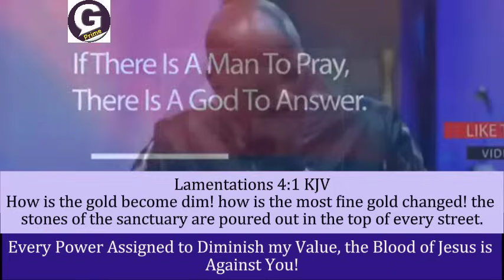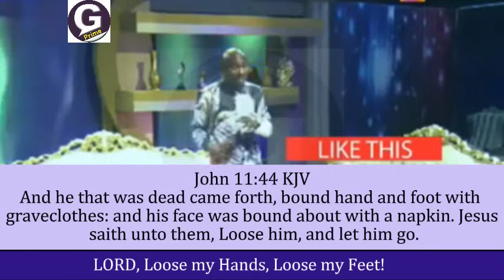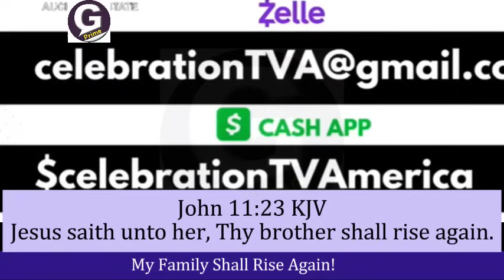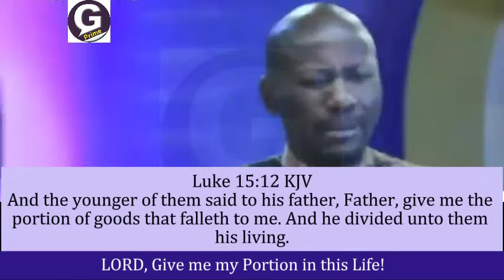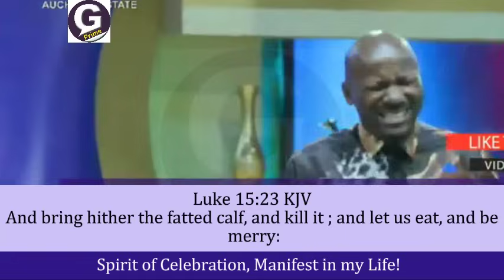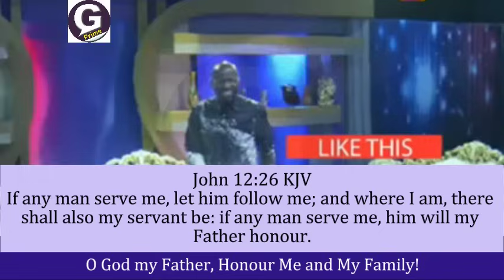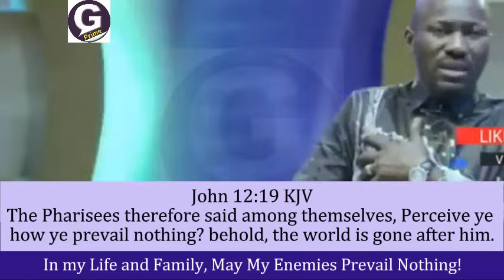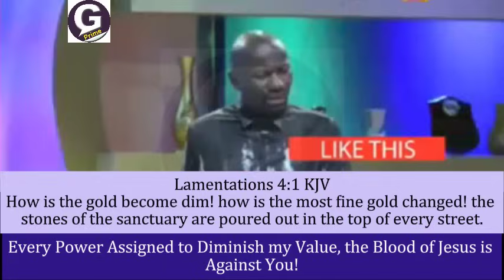What's the BEST Prayer for SEPTEMBER to Overcome Diminishing Powers by Apostle Johnson Suleman Live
►Video original and produced exclusively by Greatprime TV
►Footage licensed through Creative Commons licenses videos and pictures

Prayer against Diminishing Powers